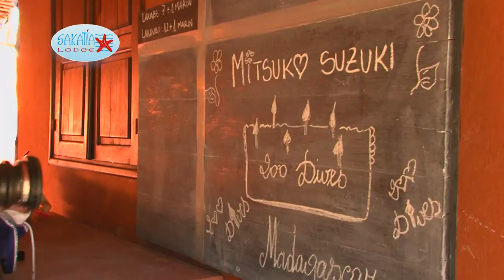Sakatia Lodge Madagascar Scuba Diving Resort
Here is a tiny Island off Madagascar that offers you the best relaxed diving or family holiday ever !!